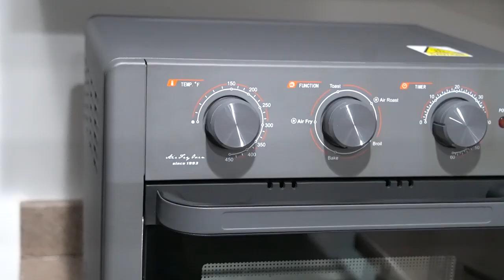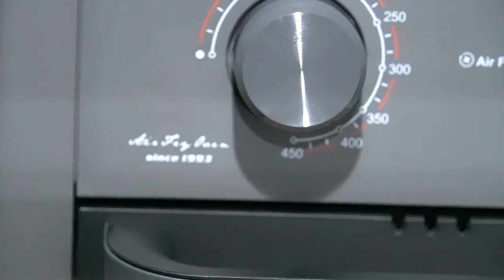HE BURNT IT! | Trying out the WEESTA air fryer oven!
We were all stoked to try out a new air fryer oven, but I think Cody got a little ahead of himself...

Want to send us something:
The Moffat's